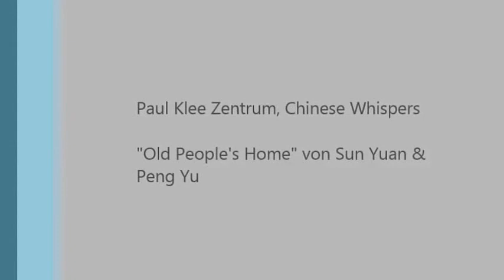"Old People’s Home" - Chinese-Whispers-Ausstellung in Bern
Installation zum Thema: Ohnmachtsdemonstration von Alter, Krankheit und Tod
"Old People’s Home" von Sun Yuan & Peng Yu: zwölf lebensgrosse Kunst­harzfiguren, die auf motorisierten Rollstühlen umherfahren. Es sind ehemalige Stützen der Gesellschaft, die nun uralt und hilflos in konstanter, planloser Bewegung vor sich hin dämmern.